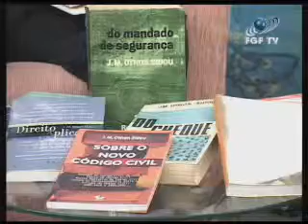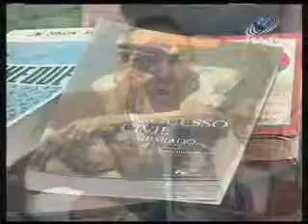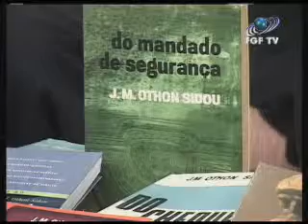FGF TV - Programa DESTAQUE 07/03/2010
A FGF, Faculdade Integrada da Grande Fortaleza, exibe o programa DESTAQUE com apresentação da aluna de Comunicação Social e Jornalismo da FGF Fabiana Maranhão que entrevista o Sr. Ari Othon Sidou

Você assiste ao programa DESTAQUE pela FGF TV, o canal universitário de Fortaleza, 14 da NET.